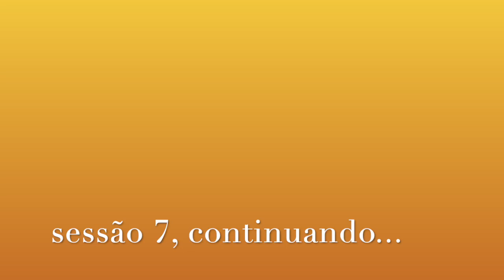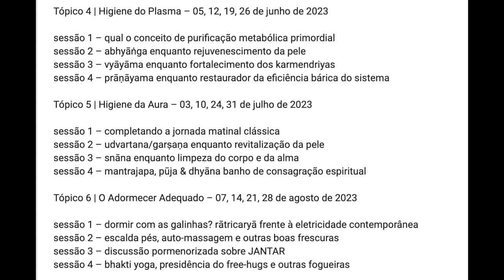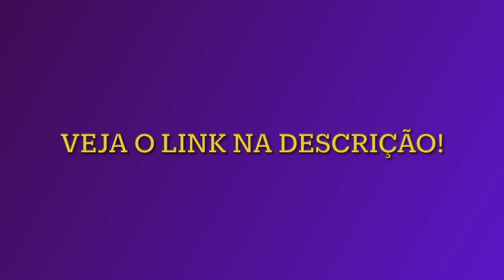Tá todo mundo fadado a ter GLAUCOMA!? saúde dos olhos & anjana | curso dinacharyA Ayurveda avançado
S7/36 – añjana enquanto rejuvenescimento ocular